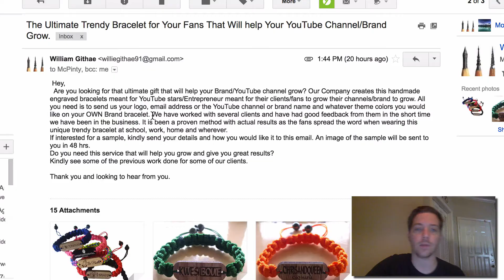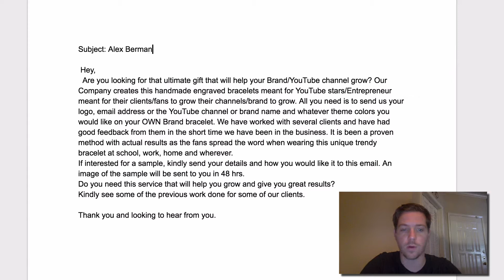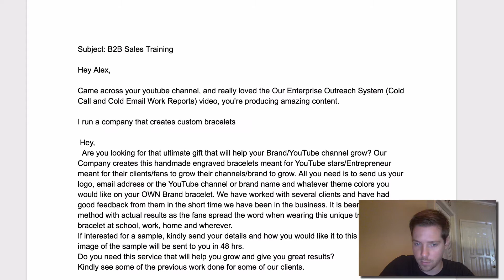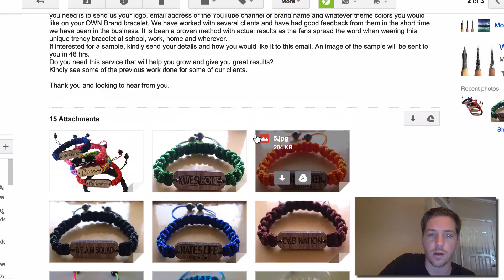Worst Cold Email Ever - How to Sell Physical Products? 📧Cold Email Teardown™📧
In this video I show one of the worst cold emails I ever got and I outline how you should approach selling physical products using cold email. Here's the script I created